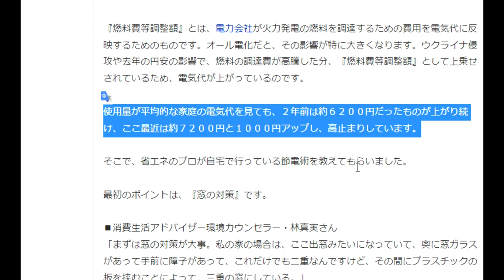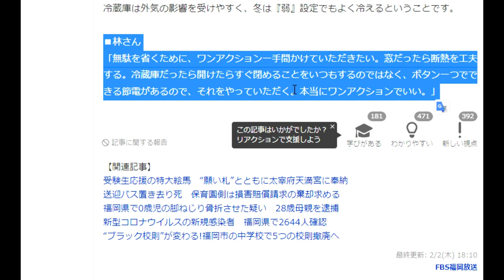【隠居TV】すぐできる！数万円違う！お手軽節電（TVで報道済）